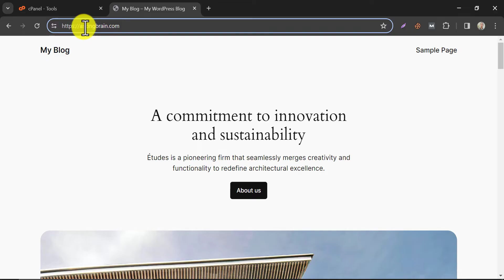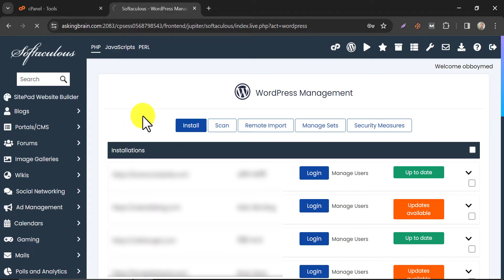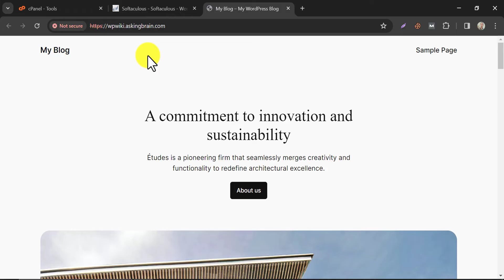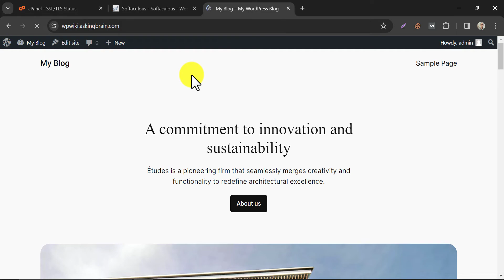How to Create Subdomain and Install WordPress 2025 (By Using cPanel)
In this step-by-step video, we will learn how to create subdomain and install WordPress. This is the easiest technique for subdomain creation and installing WordPress. Today we will create a subdomain in this website, which is hosted in my cpanel hosting. We will create a subdomain like this. At first, we have to access our cpanel. You can go there through your hosting provider, or can go to your "Domain slash cpanel".

And log in with cpanel credentials. You will see a search box here, search "Domains". You will see all of the domains you have added to this hosting. It has our primary domain too. Just click on "Create a new domain". Write the subdomain URL here.

Make sure that this is unchecked. Subdomain creation is done. It is listed here. But if you click on the domain it will look like no WordPress is installed. To install WordPress, click on WordPress Manager by softaculous. You can also get it from this search option.

In WordPress Manager, click on install. Enable custom install. Choose the subdomain where you want to install WordPress. Choose HTTPS. Now set a username & password. Remember these credentials for future log-in.

Then scroll down, and click on install. WordPress is installed successfully. Looks fine. But one thing I must say, you see there is a "Not secure" signal in my website. Most of the time you may not face this.

Even if you face them within 2 or 3 minutes it will be solved automatically. Look, our subdomain is fine now. You can log in now with the credentials we already set. So, this is the video on how to create subdomain and install WordPress.

(Cheapest on the planet 😱😱😱 )